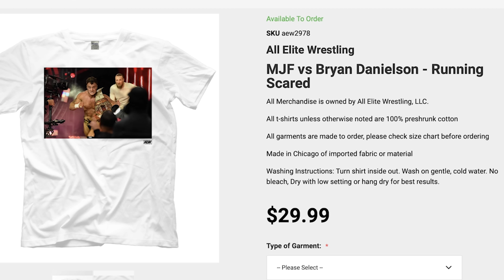Mandy Rose Released From WWE: Best Of The Bryan & Vinny Show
The Best Of The Bryan & Vinny Show is here to answer all the questions. Why did Mandy Rose get released from WWE? Was Jericho vs Action Andretti the new Razor vs 1-2-2 Kid? Is Wendy Choo Batman? What does the W in W. Morrissey stand for? Is Granny Uncle Howdy? All that and much more so check it out!